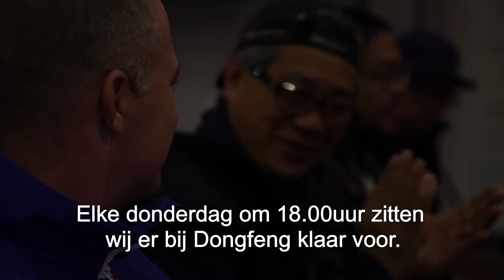Persconferentie Hong Kong en de Cloggy Reporters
Nieuwe aflevering Cloggy Reporters donderdag 15 februari 18:00. Black en zijn Dongfeng team zitten er morgen klaar voor!